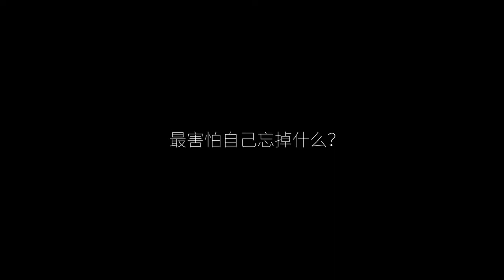NÜYOU X CELEB TALK- YVONNE LIM